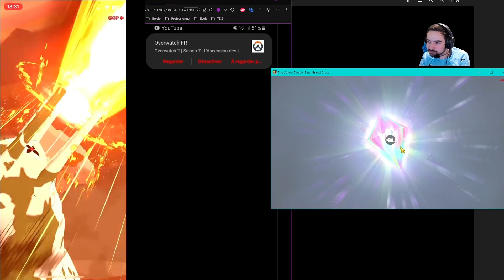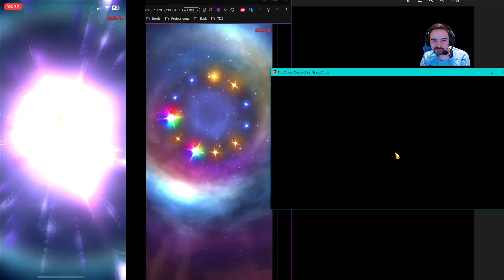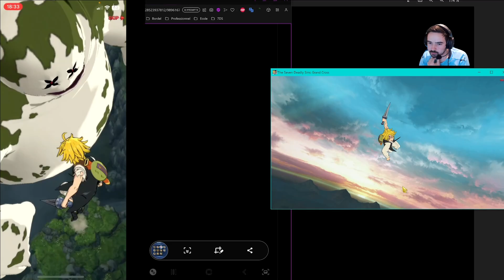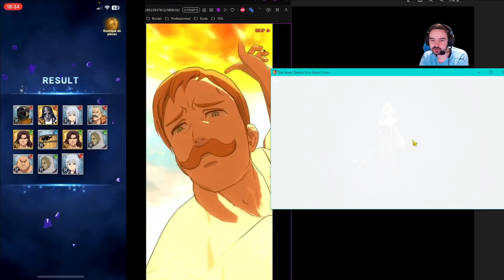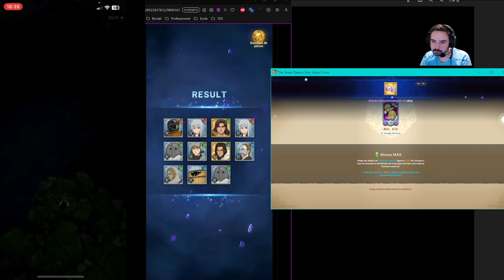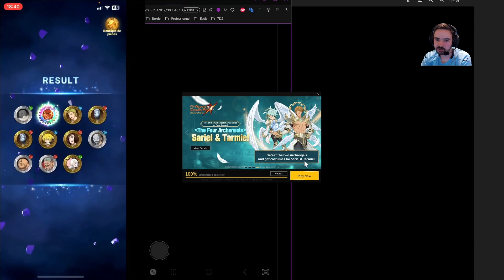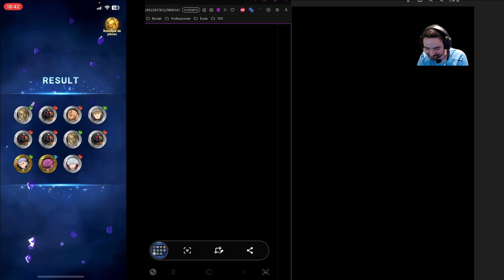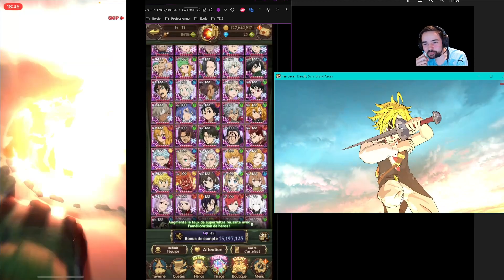BATTLE INVOCATION SUR LE PORTAIL DE HELL LA LUCK ? - 7DS: Grand Cross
Bonjours à tous petite vidéo invocation sur le portail Ragnarock de Hell Bon Visionnage !

- Infos 7DS Utile !

PS : Oui je sais ça s'écrit Hel mais j'ai envie de mettre deux L :,)